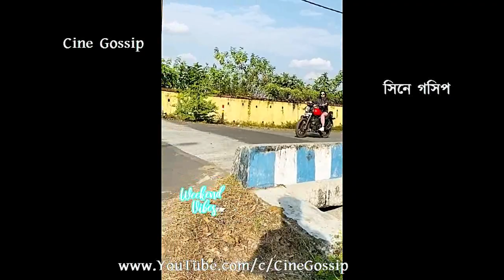রাস্তায় বুলেট নিয়ে ভাগ্যলক্ষী অভিনেত্রী রইলো সেই Bhaggo Lokkhi actress Swagata Sen Bike Ride Video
Bhaggo Lokkhi actress Swagata Sen (Rohini) Bike Riding Video. Star Jalsha Bhagyalakshmi actress Swagata Sen Royal Enfield Bike Ride Video. Bengali TV serial actress Swagata Sen driving Royal Enfield Motorbike. Exclusive video of Bangla TV serial heroine Swagata Sen riding Bike. Watch 'Bhaggya Lokkhi' actress Swagata Sen 'Royal Enfield' Bike Riding swag video.